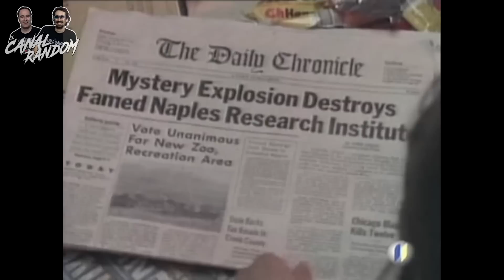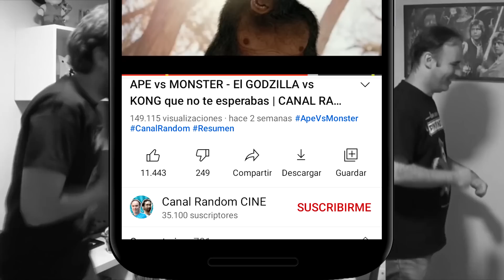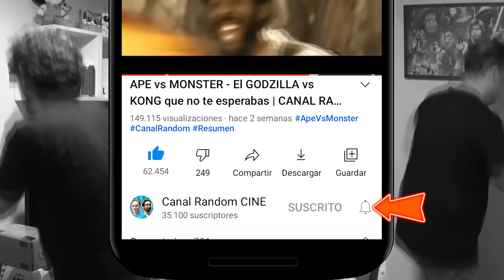Películas HORRIBLES Que NO CONOCES: KRAA, el monstruo marino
Hoy hablaremos de la secuela de KRAA, el monstruo marino, una película en la que monstruo gigante destruirá ciudades de cartón ante el asombro de cazarrecompensas espaciales.

Aquí te la resumo te la cuento o como quieras llamarlo esta maravilla en 11 minutos.

Películas HORRIBLES Que NO CONOCES: KRAA, el monstruo marino canal random canal random cine peliculas horribles canal random peliculas malas